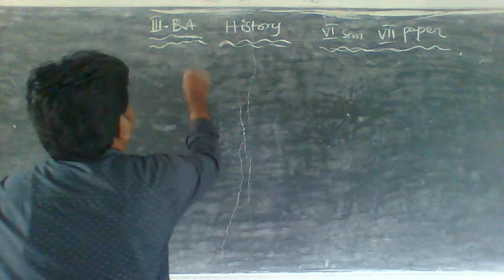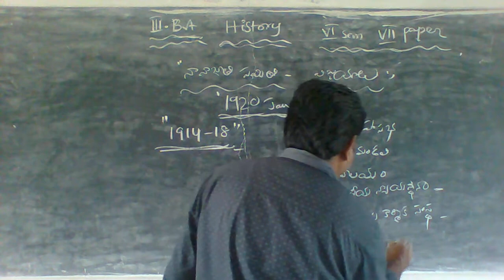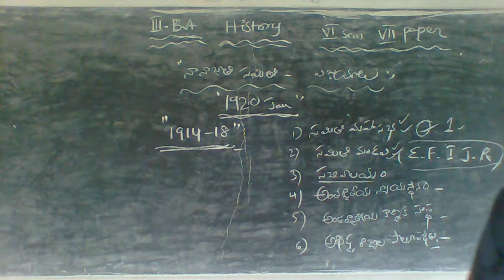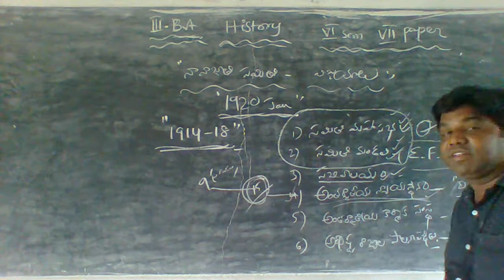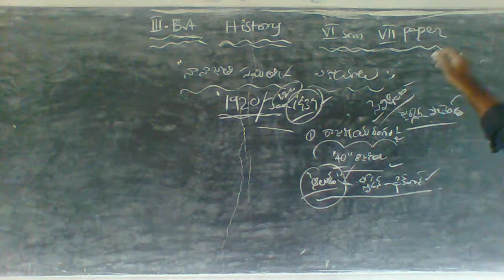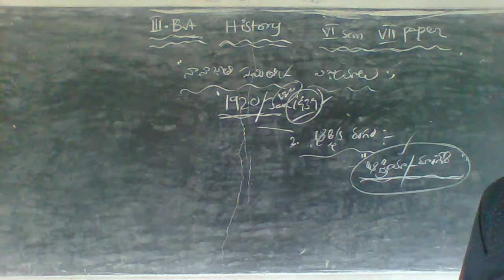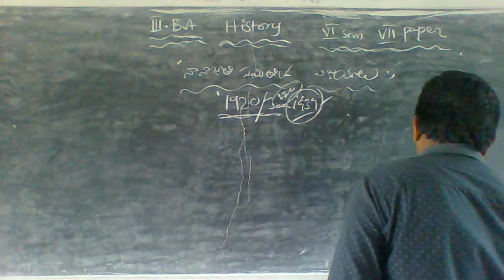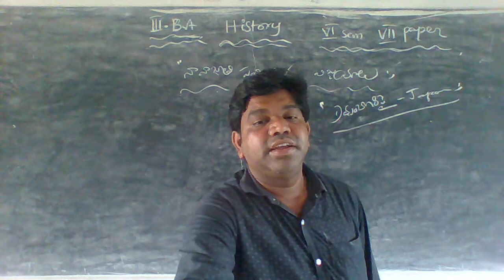10 08 21 III B A HISTORY VI SEM VII P